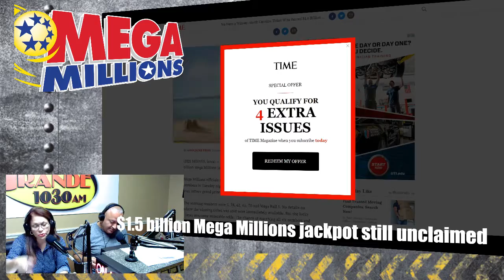RadioRPM Live show for 11-17-18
RadioRPM Live show for 11-17-18. We will be talking about Drag Car Racing. Thanks for the support: Bomby, Street Legal Products Al's Pizzeria, Mech-Tech Institute, and JR TIRE Motorsport. We can help you Grow Your Sales with Effective advertising. If you want maximum exposure for your business or product, we can tell your story.